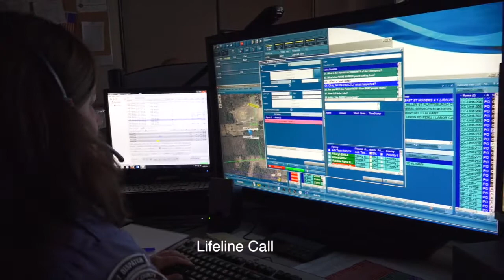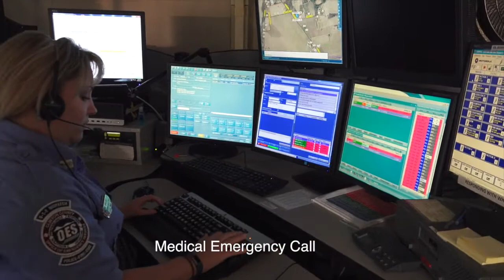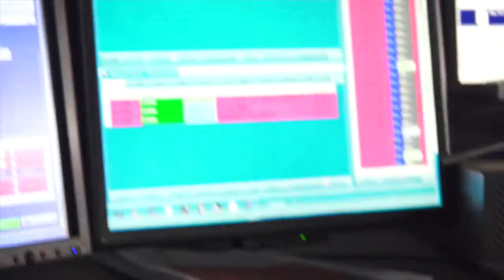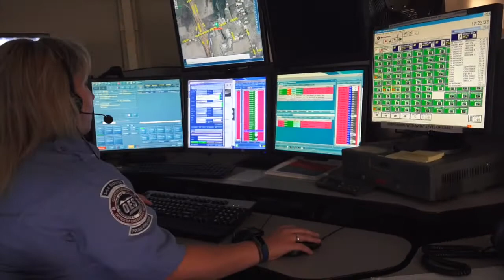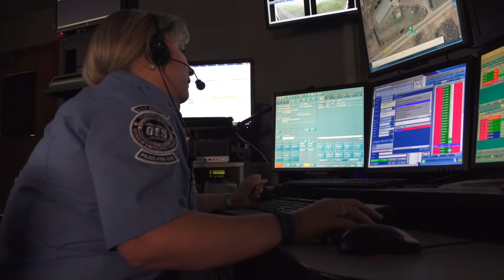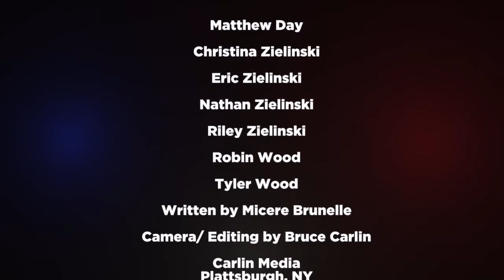When to call 911 in Clinton County, NY